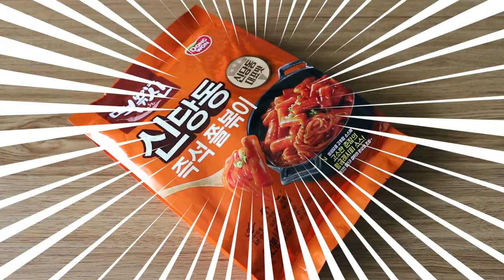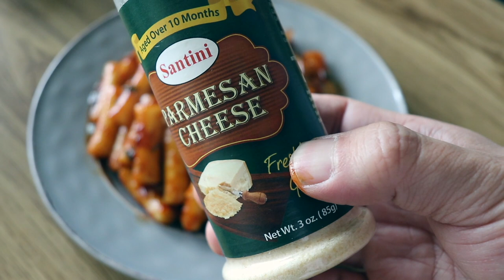Cheesy Spicy rice cake Korean street food instant Tteokbokki (Rabokki) (Yopokki)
How to cook korean street food tteokbokki?
Cheesy spicy rice cake Korean street food instant TTOEKBOKKI
How to make Korean spicy tteockbokki?
📺필라이프 채널은 🇵🇭 필리핀에 관한 이야기를 다루는 채널입니다.
📺PhilLife Channel is about Korean living in the Philippines stories.
Artist: Spazz Cardigan
Song: Lucid Dreamer